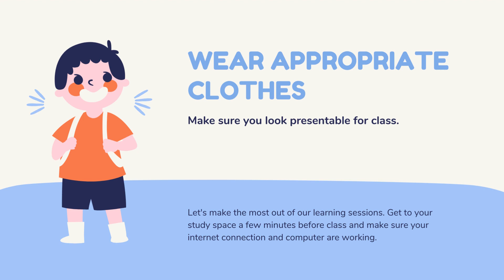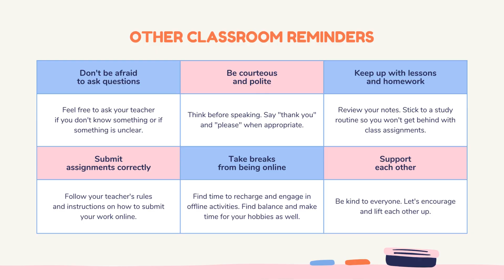Classroom Rules and Online Etiquette for Kids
Is E-Learning good for kids?
E-learning helps children develop more as they have to go through the studying books by themselves, while in online learning they are guided by a teacher.